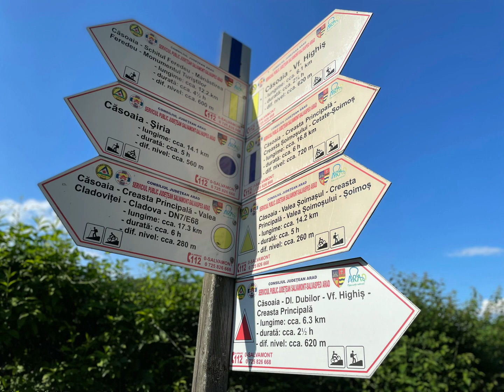La Cules De HRIBI 🍄Anul Asta am Bătut Recordul la ( HRIBI ) Gigantice Video 2022🌲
BOLETUS, Anul Asta am Bătut Recordul la   ( HRIBI ) Video 2022